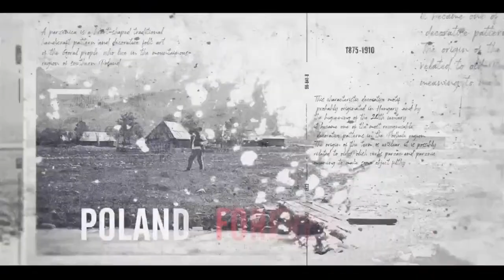Why 1990's Poland was INSANE - Derrick Ogrodny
In this episode of Kult America, we meet Derrick Ogrodny a TV professional who moved from Chicago to Warsaw in the 1990s and later launched MTV, Comedy Central, and Nickelodeon in the country.